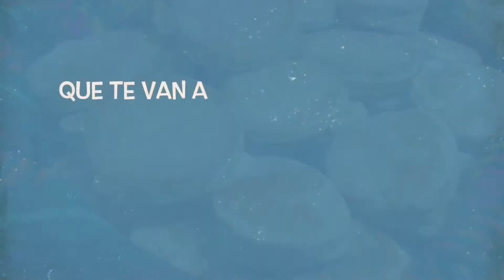Helado de Mango Natural ¡Súper Refrescante! | Cocinemos en Familia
Hola el día de hoy les vamos a enseñar a como preparar un delicioso Helado de Mango, esperemos que les guste y que lo puedan preparar.